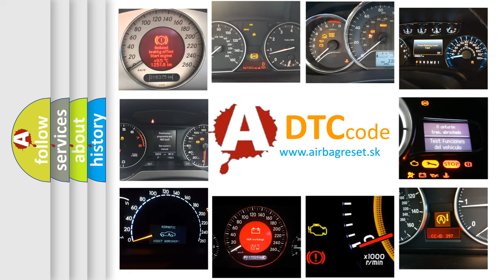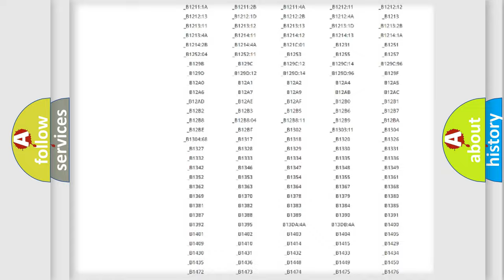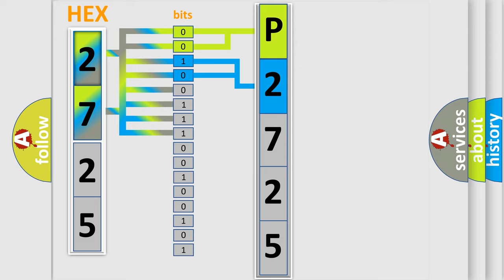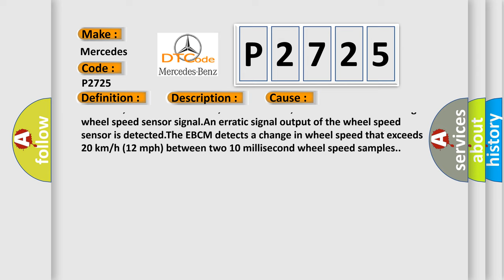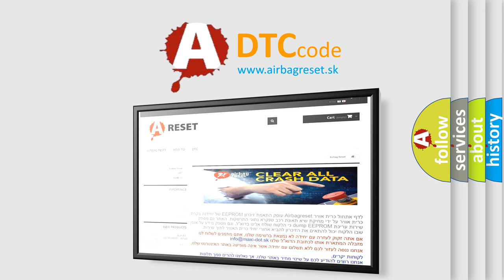DTC Mercedes-Benz P2725 Short Explanation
Contents:
0:21 Basic DTC analysis according to OBD2 protocol standard.
1:48 Insight into programming
2:58 A diagnostically understandable description of the Diagnostic Trouble Code
3:05 Basic error definition

Make:
Mercedes Benz
Code:
P2725
Definition:
Left Rear Wheel Speed Sensor Circuit Intermittent
Description: